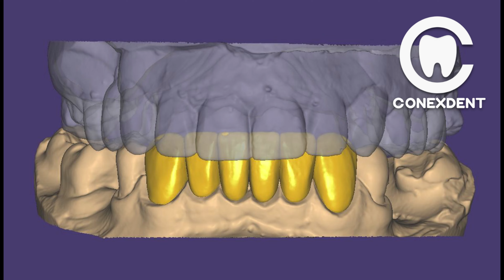La doctora Nydia Cano lo hizo de nuevo 🥳🥳🥳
Aquí nuevamente la doctora Nydia Cano nos muestra como un diseño de sonrisa definitivamente cambia la vida.
Si deseas mayor información no dudes dejarnos tu comentario, estaremos atentos a contestar todas tus inquietudes.